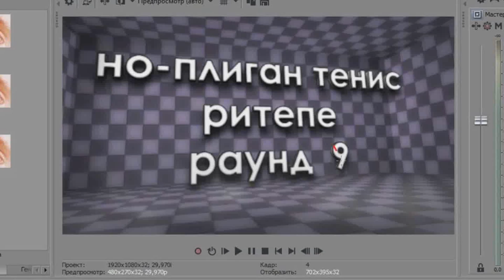Mitä vittua??!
июль 2017 лол // я лошарик зарендерил в wmv поэтому и лагает